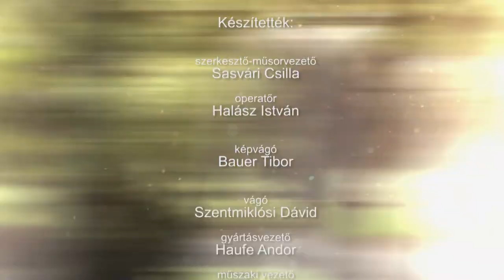210428 Családőrzők 42. rész